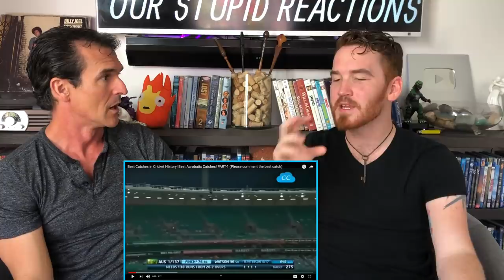Best Catches in Cricket History! REACTION!!!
Here is our reaction to the best catches in cricket history!

HANOZ NAVDAR

18960 Ventura Blvd. #76